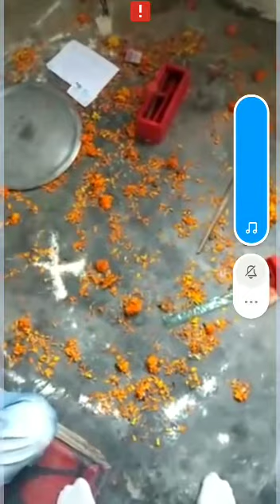Df for sale-Call:7401324096.